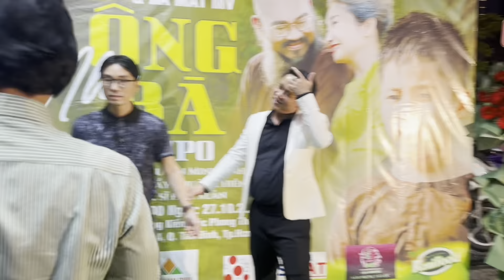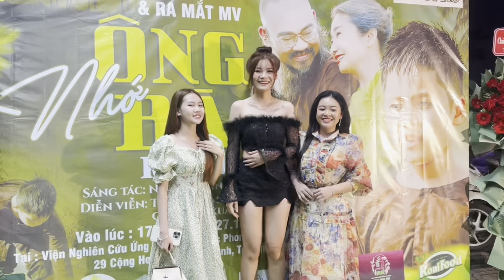Tối 27/10 Tin Cực Kỳ Vui , Cs Nguyễn Minh Anh Ra Mắt MV NHỚ ÔNG BÀ